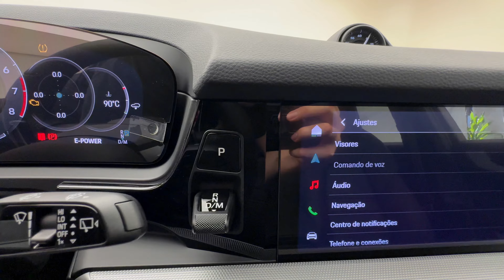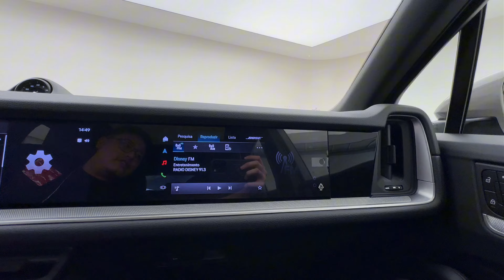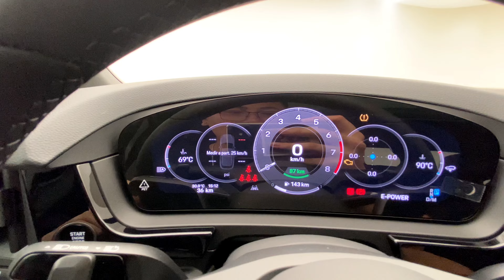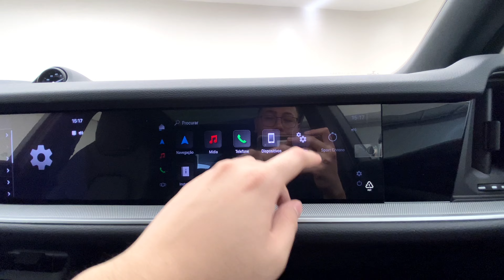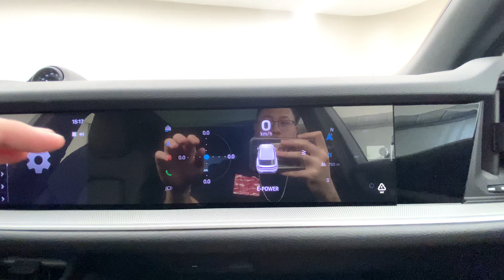LANÇAMENTO! NOVA PORSCHE CAYENNE E-HYBRID 2024! PRIMEIRA E ÚNICA A VENDA NO BRASIL!!